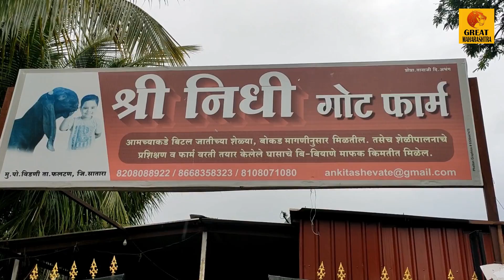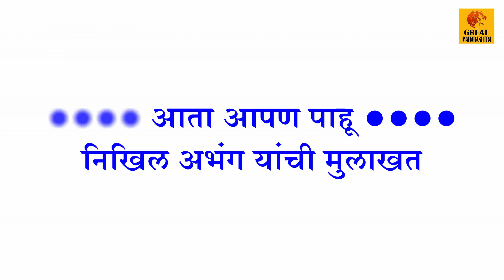पशु पालनासाठी उपयुक्त एकरी 40 टन उत्पादन देणारा चारा ! super napier grass farming | सुपर नेपियर घास